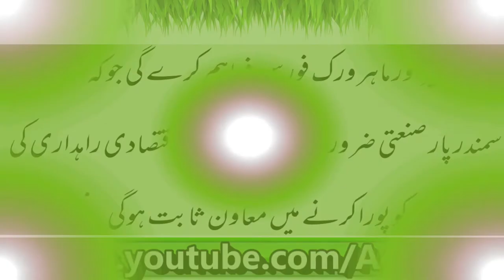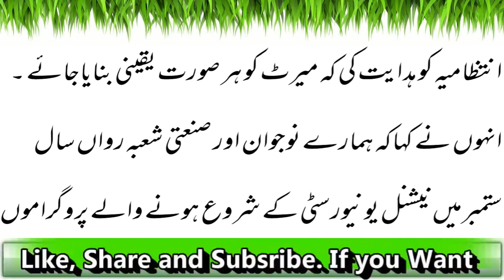National University Of Tech Kay Board Of Governers Ka Iftitahi Ijlaas